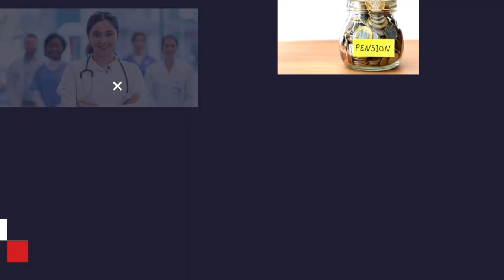Pension Reforms 2024: Essential Q&A for Employees 🇵🇰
Find out what you need to know about the new pension reforms. This video covers the essential questions and answers for employees.

High Search FAQs:
What are the latest changes in pension reforms for 2024?
"2024 mein pension reforms mein kya naye tabdeeliyaan hain?"

How will the new pension reforms affect my retirement benefits?
"Naye pension reforms se meri retirement benefits pe kya asar hoga?"

Who is eligible for the updated pension benefits?
"Updated pension benefits ke liye kaun eligible hai?"

What steps do I need to take to secure my pension under the new reforms?
"Naye reforms ke tahat apni pension secure karne ke liye mujhe kya karna chahiye?"

Are there any special provisions for government employees in the new pension reforms?
"Naye pension reforms mein government employees ke liye koi special provisions hain?"

Top Videos:
1️⃣ How long do taxpayers need to keep tax return records? | FBR | FTO | Income Tax Return LawJester ⚖️

2️⃣ ILLEGAL DISPOSSESSION ACT 2005 ON FINGER TIPS in urdu by Khurram Shehzad Advocate ⚖️ Part 1

employee | employees corner pk | employees_news | employeenews | employees | employeebenefits | employeesbenefits | employeeengagement | employeeofthemonth | employeesnewstoday | my online students